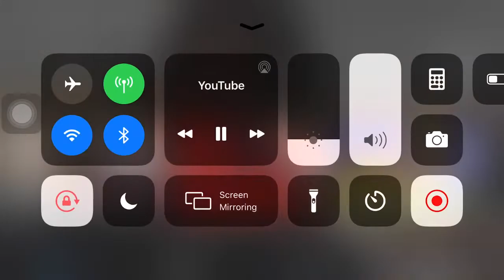2019 Funniest Moments *1flisss* recap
50k 👀👀
Love the support❤️

Sc: toc_kelly
Comment ideas